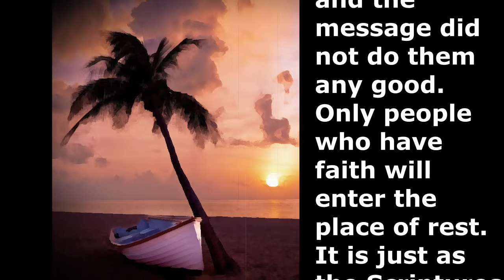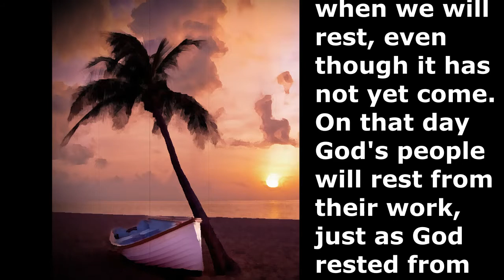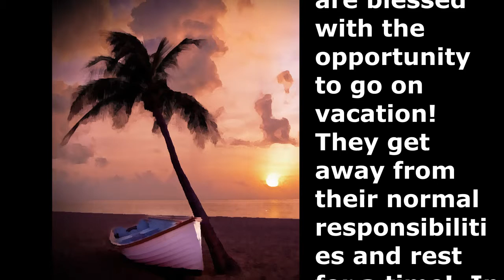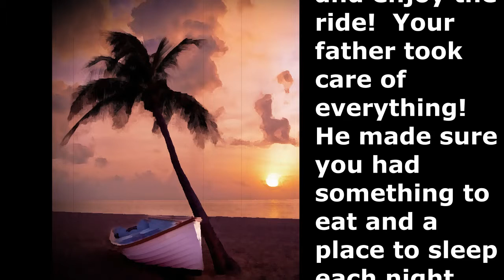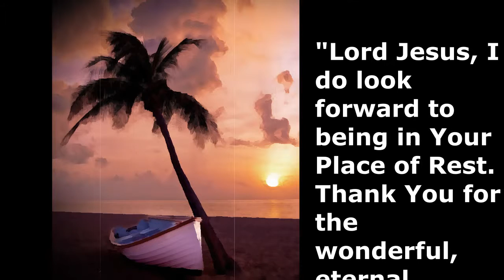Vacation with God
The promise to enter the place of rest is still good, and we must take care that none of you miss out.  We have heard the message, just as they did. But they failed to believe what they heard, and the message did not do them any good. Only people who have faith will enter the place of rest. It is just as the Scriptures say, "God became angry and told the people, 'You will never enter my place of rest!' " God said this, even though everything has been ready from the time of creation.  In fact, somewhere the Scriptures say that by the seventh day, God had finished his work, and so he rested.  We also read that he later said, "You people will never enter my place of rest!"  This means that the promise to enter is still good, because those who first heard about it disobeyed and did not enter  Much later God told David to make the promise again, just as I have already said, "If you hear his voice today, don't be stubborn!"  If Joshua had really given the people rest, there would not be any need for God to talk about another day of rest.  But God has promised us a Sabbath when we will rest, even though it has not yet come.  On that day God's people will rest from their work, just as God rested from his work.

Hebrews 4:1-10

After a hard day at work, most people have a special place they can rest, relax and enjoy their own "place of rest."

God has a "place of rest."  And God has promised that those who have faith in Him will enter His Place of Rest!  It is amazing that God lets His people work with Him, and I think it is even more amazing that He allows His people to rest with Him!  God's place of rest is where His people will be with Him forever.

Some people on this earth are blessed with the opportunity to go on vacation!  They get away from their normal responsibilities and rest for a time!  In God's place of rest, those who have faith in Jesus Christ will be on an Eternal Vacation!  Absent from your schedule will be the frustrations,  oppositions, worries, inabilities, and every other negative thing that bothers you here on earth!

The most amazing vacations on this earth are the ones when you were a small child and your parents took you on vacation.  Your job was to go along and enjoy the ride!  Your father took care of everything!  He made sure you had something to eat and a place to sleep each night.  In my family it was my mother who would tell us all about the sights we were seeing along the way.  It was a wonderful time that you hoped would never end.

Your Vacation with God is the same.  He will take care of everything, provide everything, and tell us all about the sights on the way. And the best part is that your Vacation with God will never end!

"Lord Jesus, I do look forward to being in Your Place of Rest.  Thank You for the wonderful, eternal promise of being on 'Vacation with God.'  Praise Your Holy Name now and forever.  Amen."